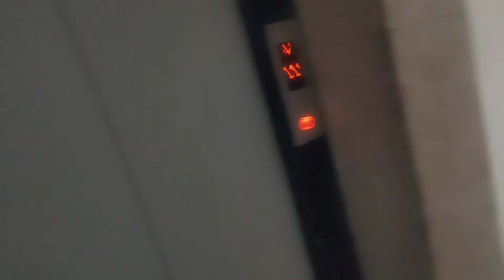Aaj karo ya kal karna mujhe ही है||और कुछ अजीब सा लगा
❇️ Speaker: Dr. Deepak Kelkar / Dr. Manish Sethi Jain